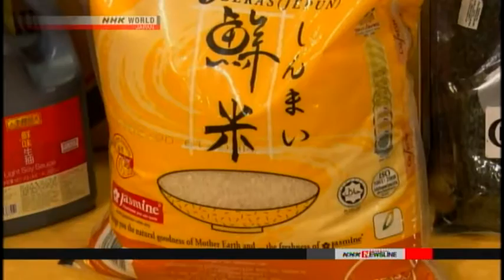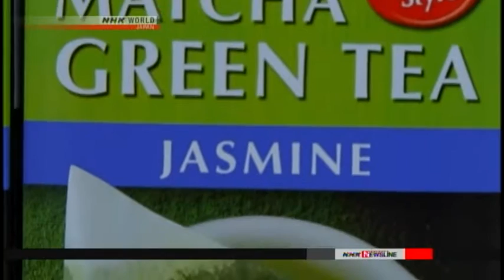NHK World Interview